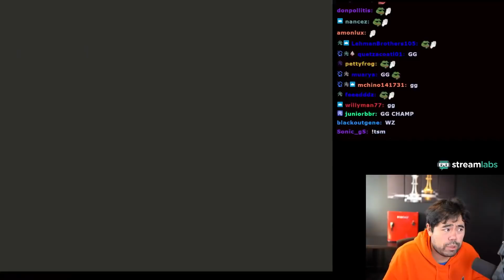The Role of Prep in Rapid Finals vs Le Quang Liem and Fabiano Caruana